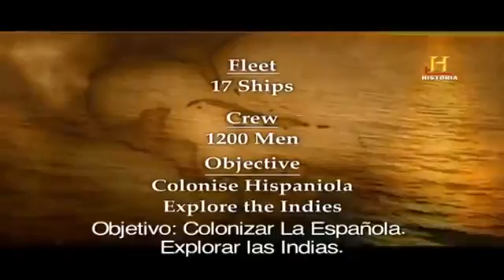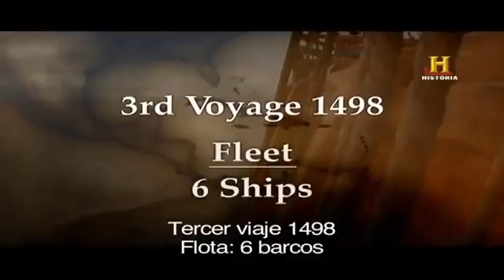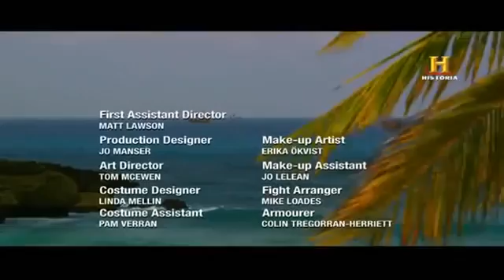El último viaje de Cristóbal Colón Parte 01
Documental History